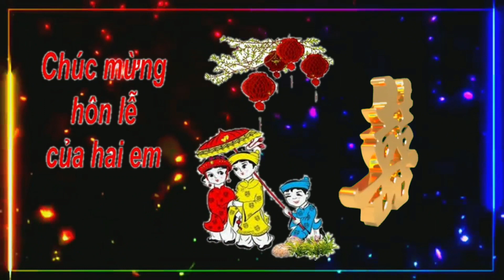LỄ THÀNH HÔN PHẠM CHUẨN & LƯƠNG VĨNH | Đám Cưới Người Tày Bản Én Võ Lao | Thanh Quang Tây Bắc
Cảm ơn bạn đã quan tâm và xem video của Thanh Quang Tây Bắc ! Bạn hãy ấn nút ĐĂNG KÝ ủng hộ kênh MIỄN PHÍ và đón xem thêm nhiều video hấp dẫn khác nhé.

🔰 Ủng Hộ Tôi Bằng Cách Ấn Vào Link :
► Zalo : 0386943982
 Thanh Quang Tây Bắc : Rất mong nhận được sự chia sẻ, giúp đỡ, góp ý của tất cả mọi người để những video sau chất lượng hơn.
© Bản quyền thuộc về Thanh Quang Tây Bắc CẤM sao chép, đăng lại video dưới bất kỳ hình thức nào
 © Copyright by Thanh Quang Tây Bắc ☞ Do not Reup